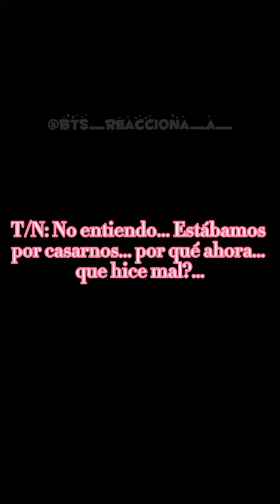BTS reacciona a ... #1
La parte 2 en un momento.